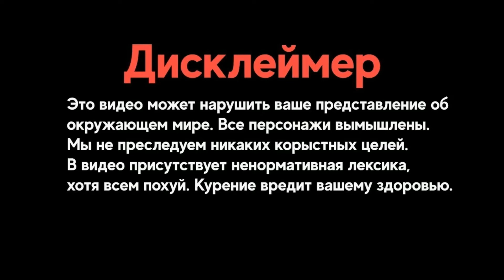смешное видео милиция, робот, горин, бебра